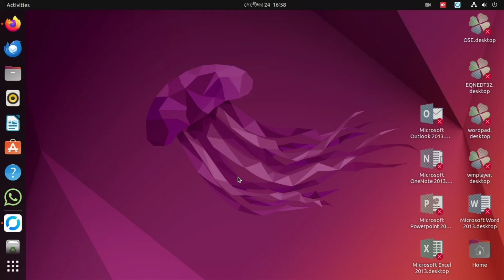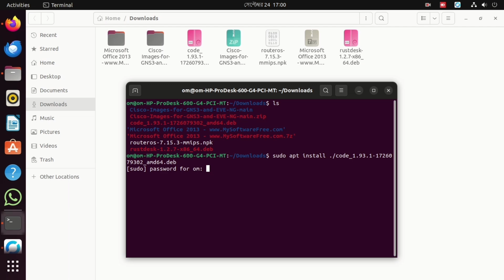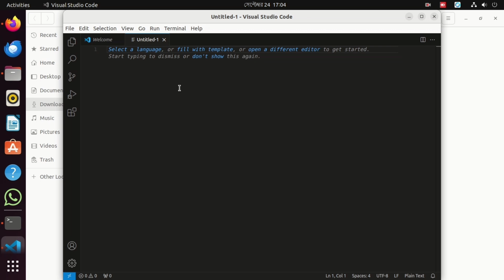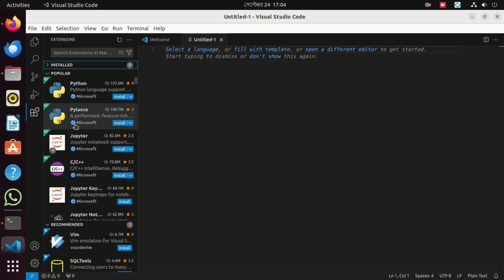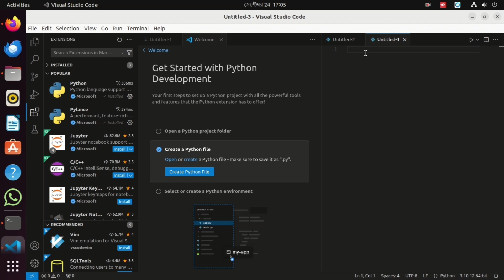how to install vscode in ubuntu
Learn how to install Visual Studio Code (VSCode) on Ubuntu in this easy-to-follow step-by-step guide. Whether you're a beginner or an experienced user, this tutorial will walk you through downloading, installing, and configuring VSCode on your Ubuntu system. By the end of this video, you'll have VSCode up and running, ready for coding and development. VSCode is one of the most powerful and popular code editors for developers, with features like IntelliSense, debugging, Git integration, and extensions.